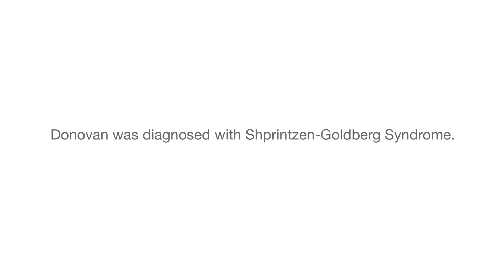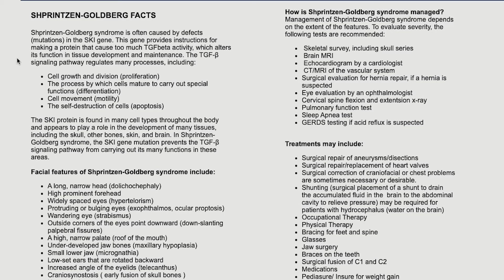Ending Donovan’s 6-Year Diagnostic Odyssey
The list of Donovan’s symptoms exceeds 20 conditions and involved nearly a dozen medical specialties. After 6 years, whole-genome sequencing was ordered and identified a variant in the SKI gene and led to a diagnosis of Shprintzen-Goldberg syndrome.